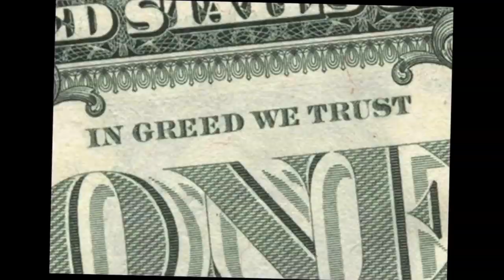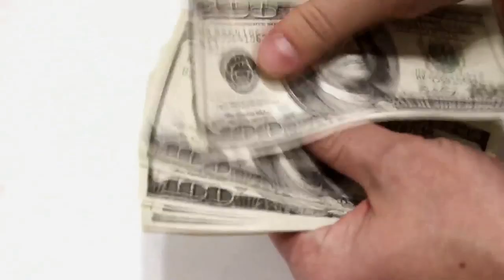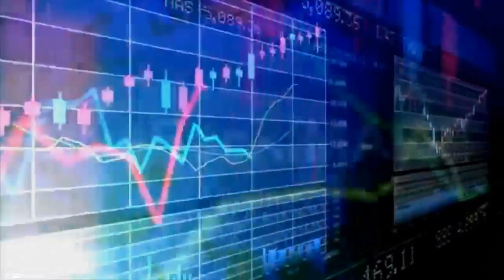NULLUS SUM - SELF CONTROL - METAL WORLDWIDE (OFFICIAL D.I.Y. VERSION MWW)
NULLUS SUM - SELF CONTROL - METAL WORLDWIDE